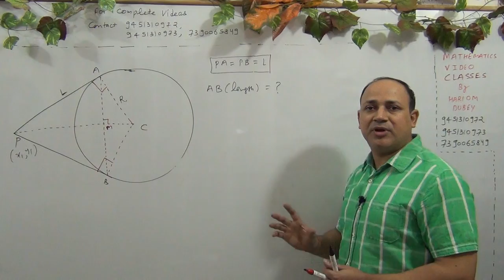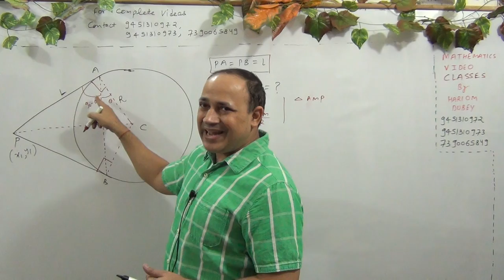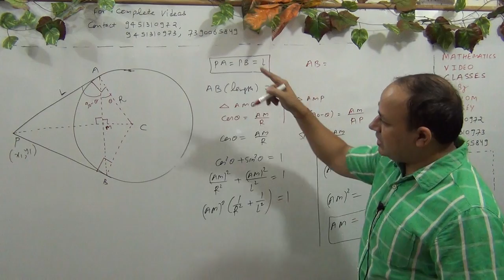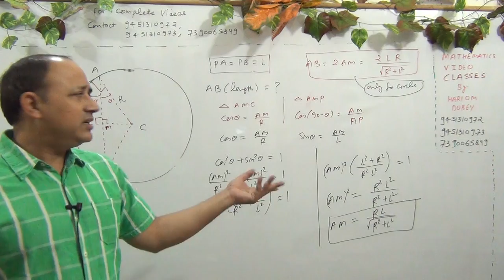Conic section & Tangent normal IIT Mains and Advanced (L-121)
complete playlist of comic section tangent Normal